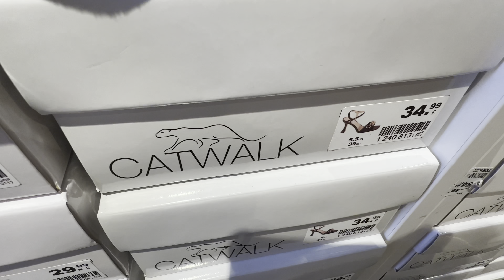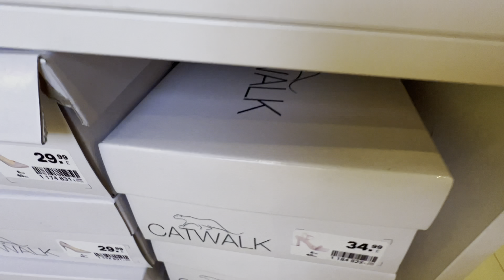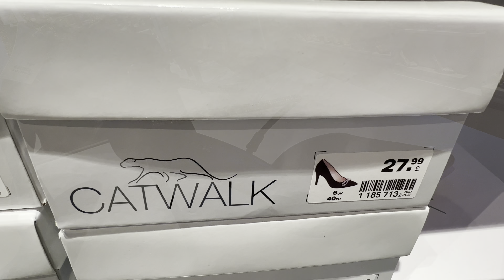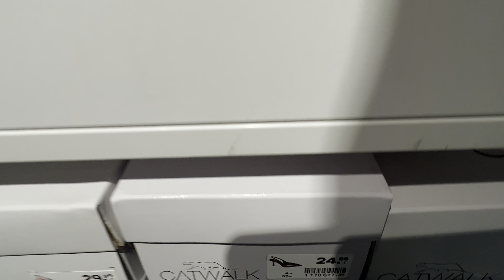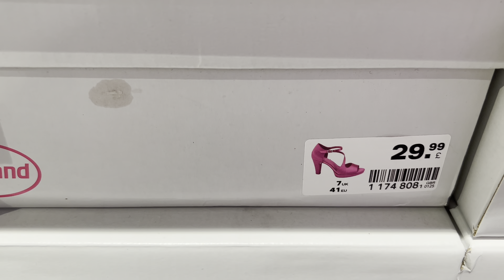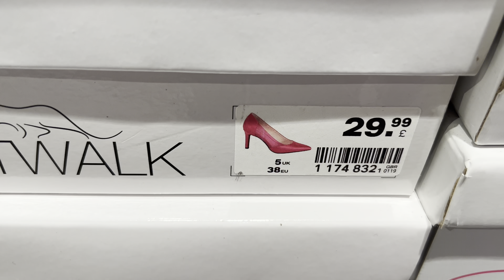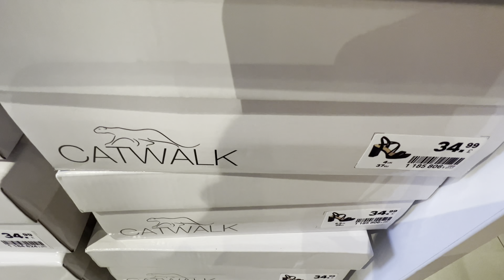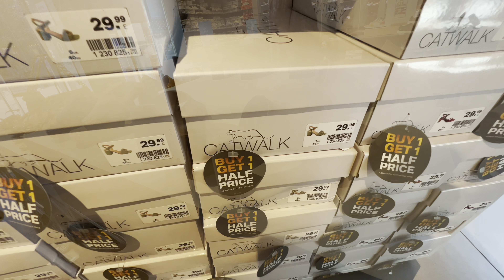Deichmann women’s Shoes THE NEW COLLECTION / JUNE 2023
Welcome to Deichmann haul shoe collection 2023. Deichmann ladies new in shoes with Deichmann haul 2023. Let’s go shopping with me at Deichmann 2023. Latest fashion at Deichmann new women’s collection haul as of June 2023 new in styles. New arrivals in Deichmann collection spring summer 2023. All new in smart shoes, dress shoes, knee high boots. For all your Deichmann schuhe haul Please watch and enjoy.

Cashback from online stores, complete surveys
I use it all the time its totally FREE and worth it! ❤️

0:00 Walking Intro
3:35 Deichmann Haul
6:47 shoes Update
8:03 new in Update
9:30 Deichmann vlogs